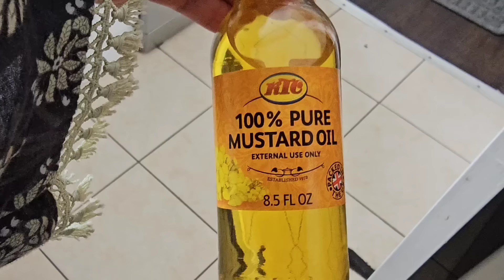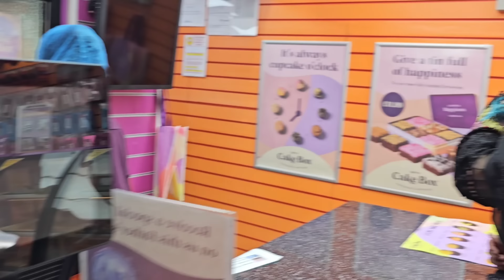Eid Ka Phala Din | Baji Pulwasha K Saath Eid | Hum Ne Qurbani Kahan Ki | £10K Such Batanay walay Ko